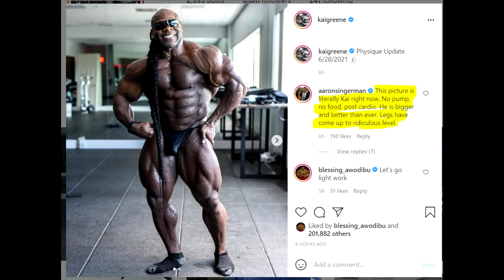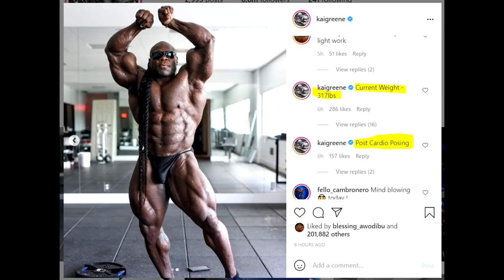Kai Greene 317LBS SHREDDED!! OLYMPIA COMEBACK? + Akim Williams Wins + Guy Cisternino Loses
TIMESTAMPS:
00:00 - Start
00:02 - Kai Greene 317LBS!
06:00 - Akim Williams Wins
08:31 - Guy Cisternino Loses